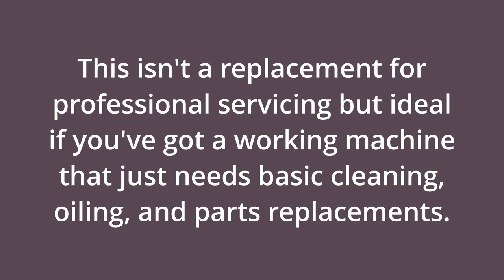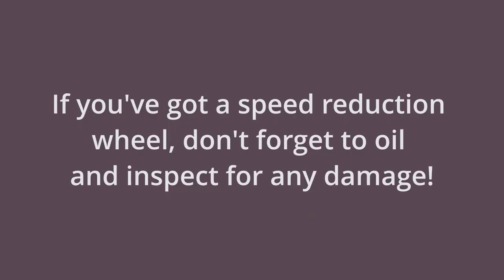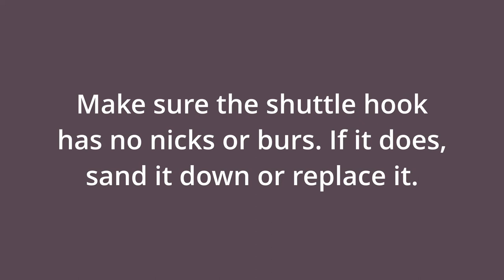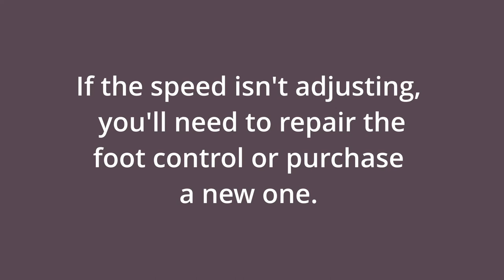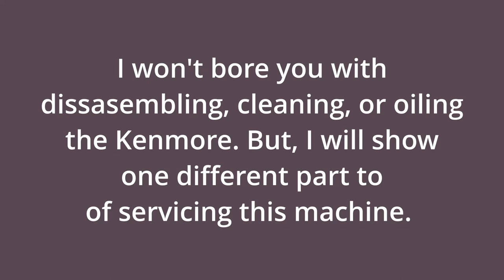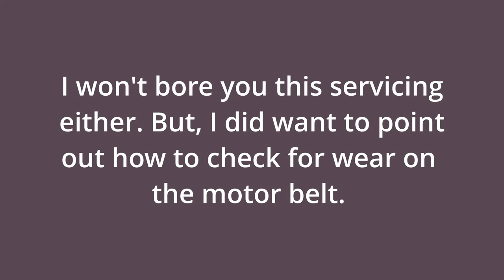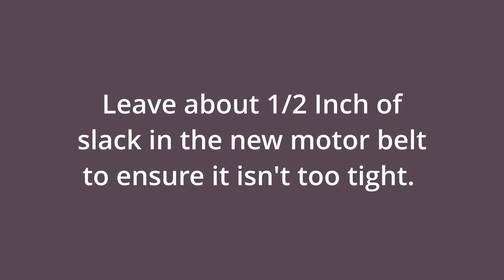How to Service A Sewing Machine At Home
This is the basic yearly servicing job performed on 3 mechanical sewing machines. I show general cleaning, oiling, and inspection.  If you find any problems with timing, needle position, presser foot height, or etc, please take your machine in for service!!!

00:00 - Intro
00:10 - Disassemble
01:05 - Clean
01:23 - Oil
02:01 - Inspect/ Check for problems
04:06 - Kenny (Kenmore) :-)
04:59 - Emily (Emdeko) :-)

🟣Supplies
Amazon Influencer

Music
Provided by Youtube: